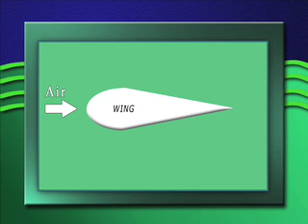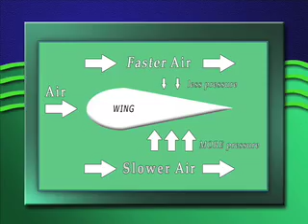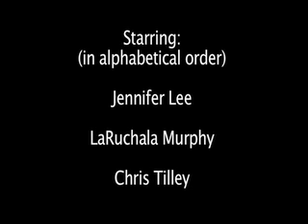Bernoulli's Principle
This video lesson gives the audience an in-depth description of Bernoulli's Principle, which is part of South Carolina's 5th grade Science Standards.  In addition to providing a working definition of Bernoulli's Principle,  the video also refers to a practical application of Bernoulli's Principle (aircraft), and gives several examples of experiments that can be performed in the classroom.